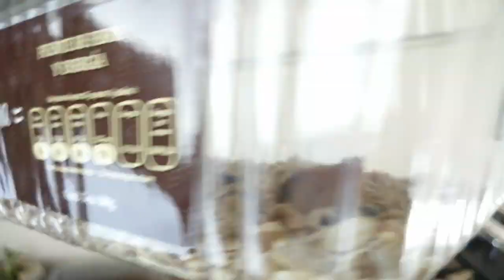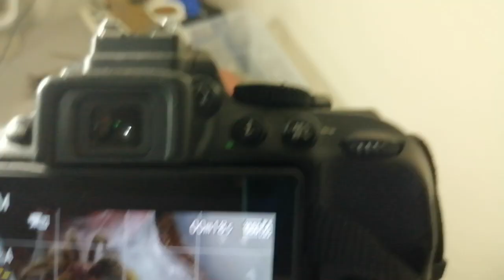Seré abuelo!! TARÁNTULAS!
Miren el video y entenderán!